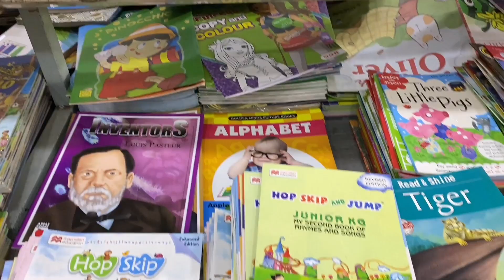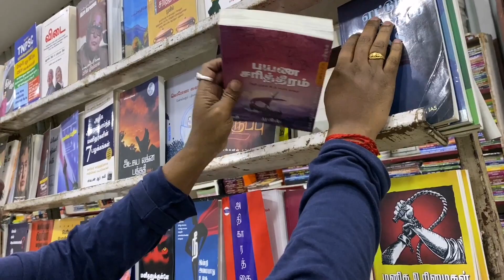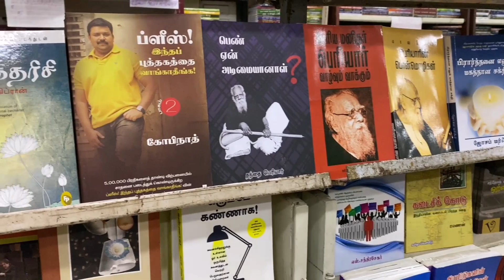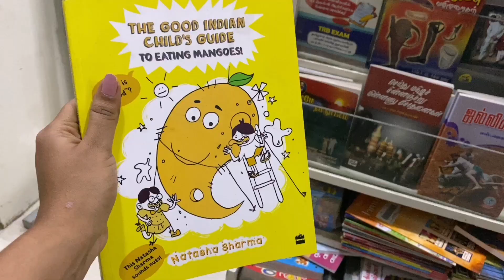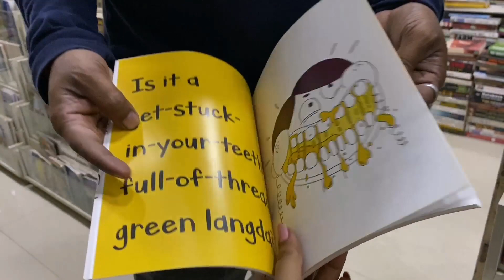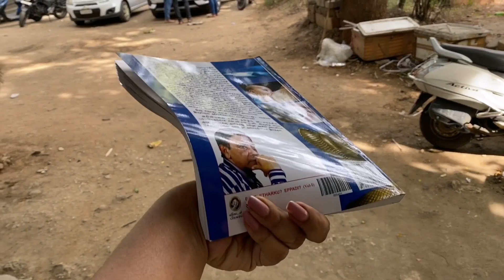A Book Day In Our Life | Happy Jo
Hi all

SHOP LOCATION 👇👇👇

Omni Books
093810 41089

This video we went to book shop it was fun and interesting having a have it of book reading is always good hope you enjoy this video kindly support us
With love ❤️ jomas